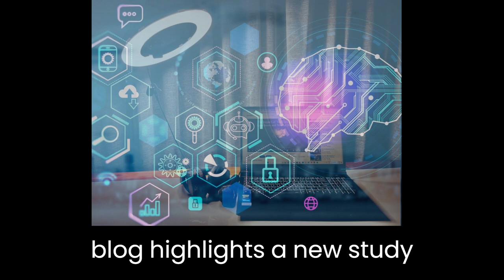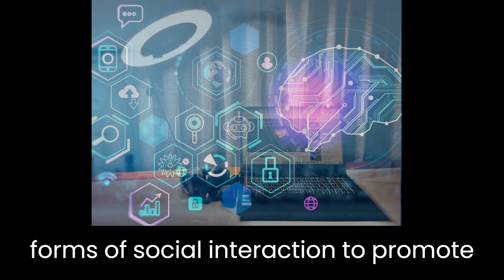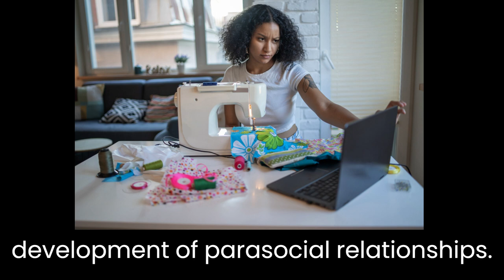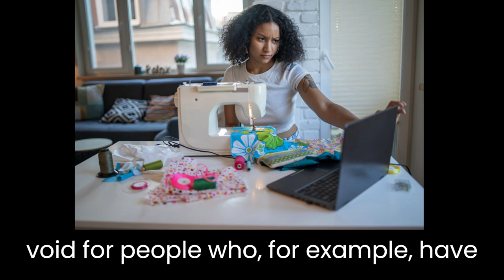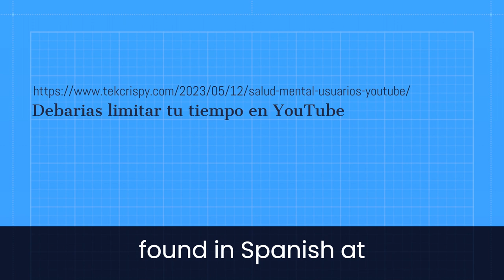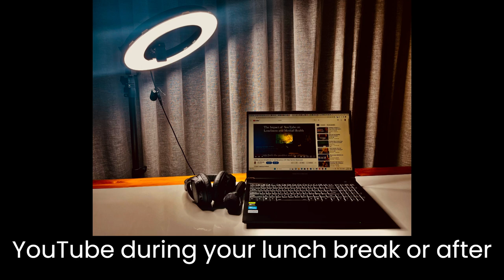YouTube and mental health: Vlog 1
The first vlog on 'YouTube and mental health'. Today, we talk about how YouTube effects our mental health and why we should be limiting time on here. Dr Luke Balcombe introduces a blog by Maria del Pilar Fernandez translated from Spanish, and follows up with some tips on taking a break from YouTube.